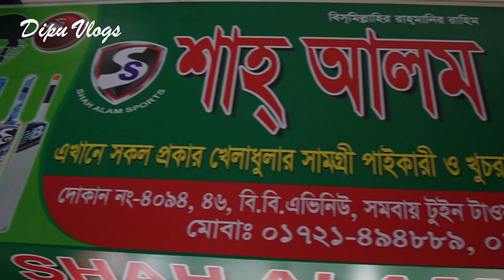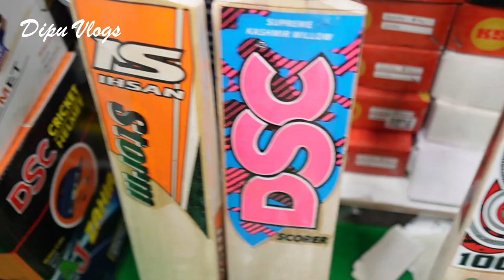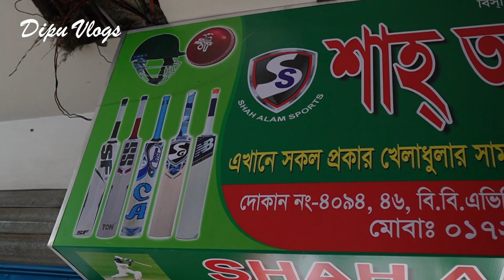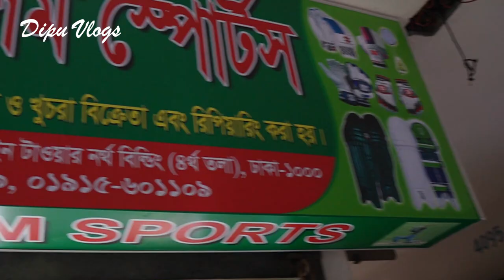একেবারে সস্তায় 1,500 টাকায় পুরাতন ক্রিকেট ব্যাট কিনুন- Second Hand Cricket Bats Price in Bangladesh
Address: শাহ্‌ আলম স্পোর্টস- (গুলিস্তান)
     দোকান নং - ৪০৯৪
৪৬/ বি বি, এভিনিউ সমবায় টুইন টাওয়ার মার্কেট
           (৪র্থ তলা) রমনা, ঢাকা-১০০০
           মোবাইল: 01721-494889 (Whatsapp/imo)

Sports equipment wholesale 2022" "wholesale sports merchandise" "sports business ideas" "wholesaling retailer cricket" "football equipment" "badminton equipment" "cricket batting gloves" "sports accessories 2022" "sports equipment prices" "gulistan sports market" "gulistan shopping complex" "cricket kits wholesale price 2022" "stadium market gulistan dhaka"

Sports equipment wholesale 2022||  wholesale sports merchandise || cricket accessories price || sports business ideas 2022 ||  wholesaling retailer cricket ||  sports accessories 2021 sports equipment prices || sports equipment prices bangladesh | gulistan sports market | gulistan shopping complex market | cricket kits wholesale price in bd | cricket sports business | football sports business ideas 2022 |